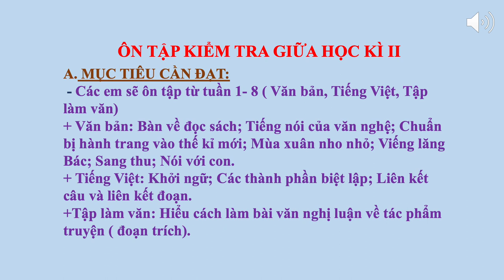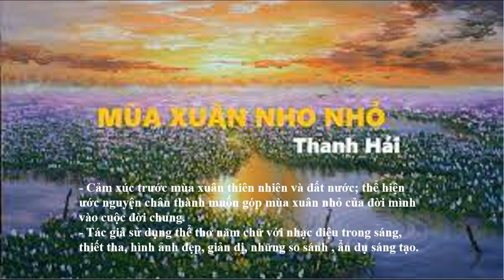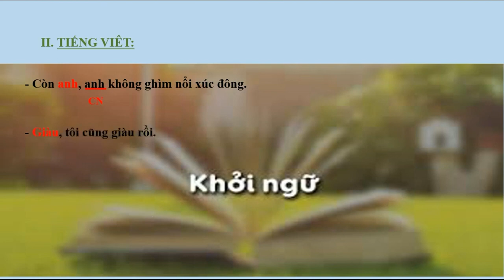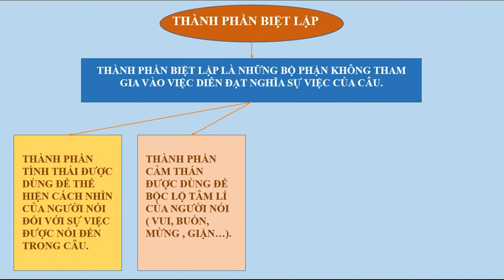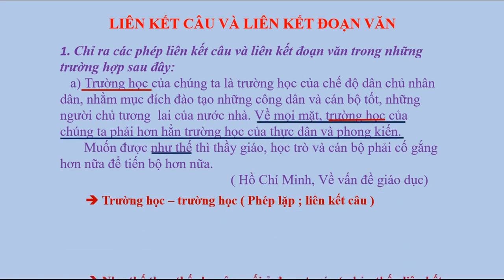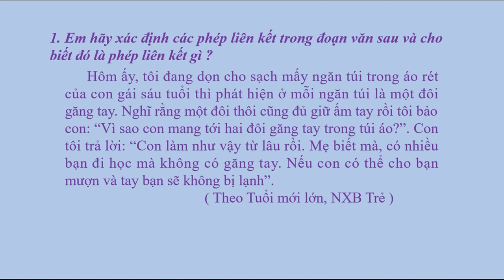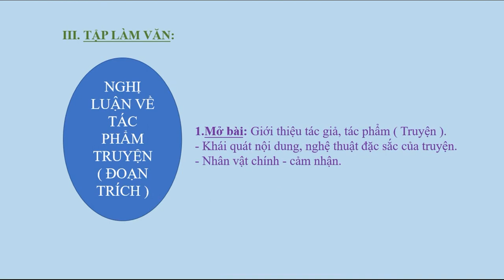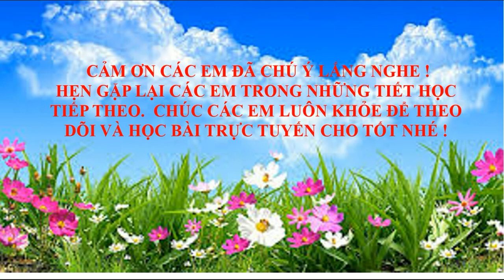NGỮ VĂN 9 - ÔN TẬP KIỂM TRA GHK2 (2023-2024)